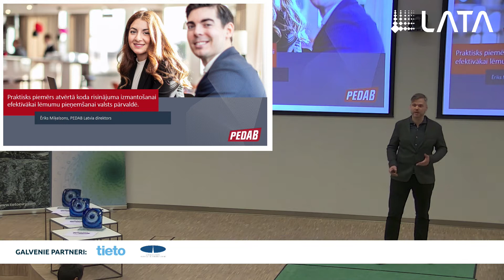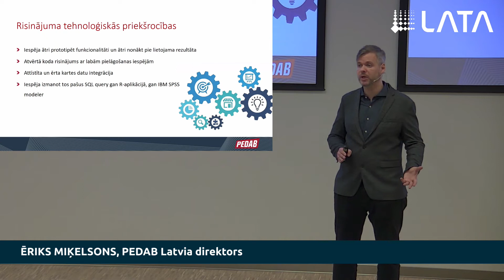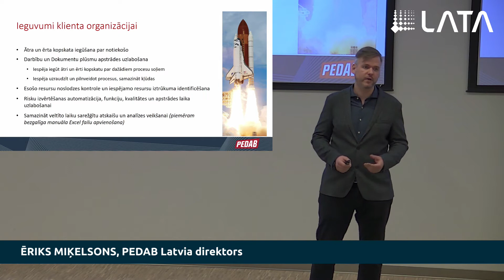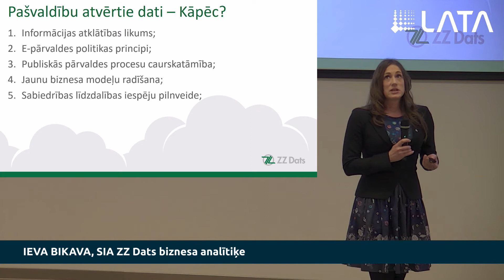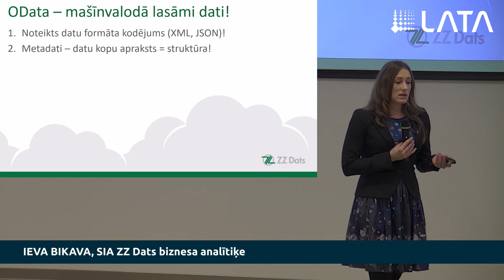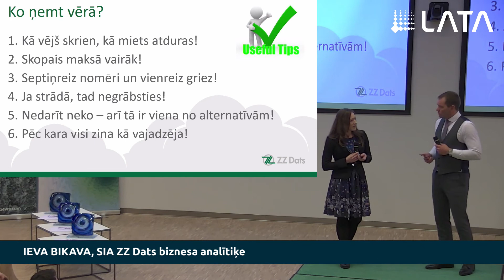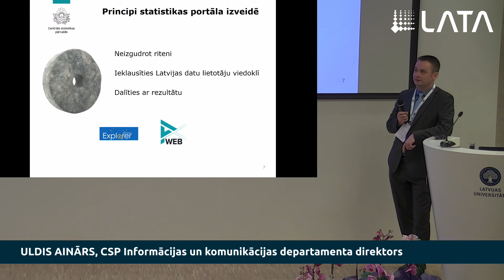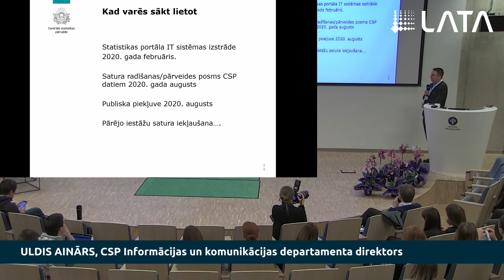LATA konference "Datu virzīta nācija" – Paralēlā sesija I, 1. daļa, 30.01.2020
PARALĒLĀ SESIJA I
Moderators: OSKARS PRIEDE
ALFA auditorija

11.30 Neliels risinājums var dot nozīmīgu ieguvumu. Praktisks piemērs atvērtā koda risinājuma izmantošanai efektīvākai lēmumu pieņemšanai valsts pārvaldē,  Ēriks Miķelsons, PEDAB Latvia, Direktors.
Stāsts par to, kā mēs ieviesām atvērtā koda datu apstrādes un vizualizācijas risinājumu vienā no LR iestādēm, kāds bija rezultāts un, ko iemācijāmies.
Tehnoloģijas datu apkopošanai, pārskatāmu info paneļu izveidei. Datu analizēšana.

12.00 Strukturētu datu nozīme. Ieva Bikava, SIA ZZ Dats biznesa analītiķe
Kā padarīt datus kvalitatīvākus? Ko nozīmē mainīt datu struktūru? Vai skopais maksā 2 reizes?

12.30 Oficiālās statistikas portāls -  no pļavas uz dārzu. Uldis Ainārs, Centrālā statistikas pārvalde, Informācijas un komunikācijas departaments, direktors
Statistika jeb dati ir mums visapkārt kā zāle pļavā. Bet vai pazīstam pļavas augus? Līdzīgi ir ar datiem – redzam, bet nesaprotam. Vai tieši pretēji -  zinām, kādi dati ir nepieciešami, bet nespējam tos atrast. Prezentācija par to, kāpēc top statistikas portāls un kā tas palīdzēs navigēt datos.